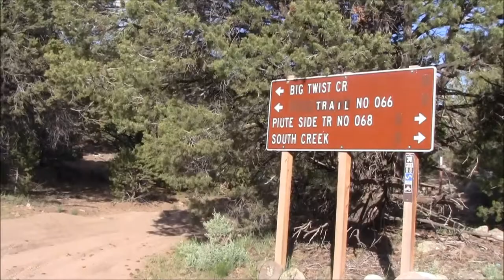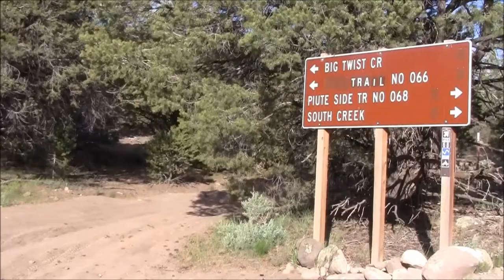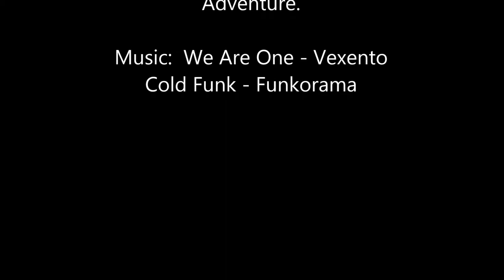Tushar Mountain Adventure - ATV Camping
Come along with our family on an ATV camping trip in the Tushar Mountains of Southern Utah.